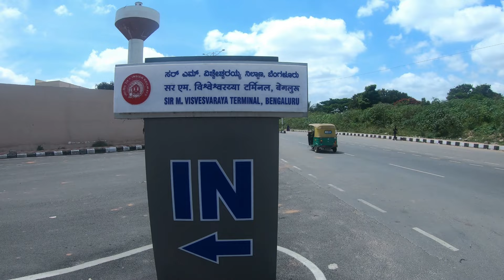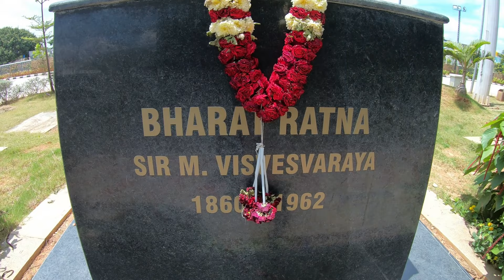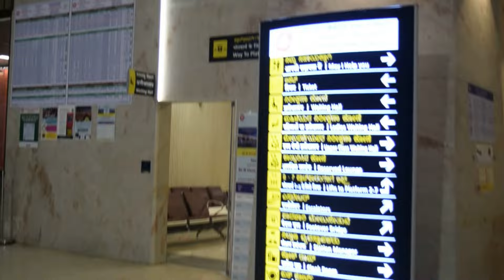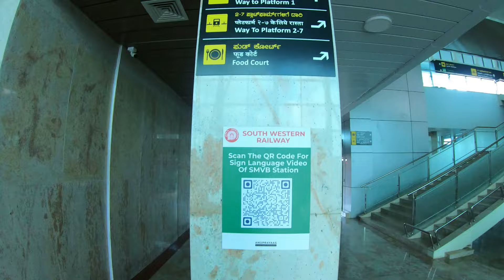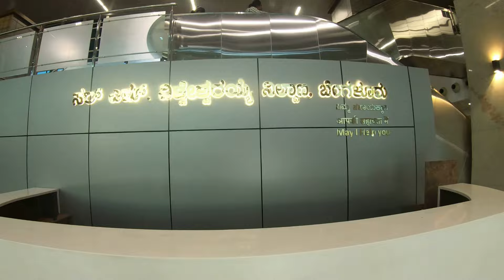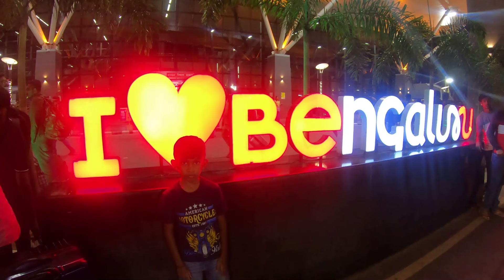Sir M Visvesvaraya Terminal | ದೇಶದ ಮೊದಲ AC ರೈಲು ನಿಲ್ದಾಣ| SMVT Bengaluru Railway Station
Sir M Visvesvaraya Railway Terminal, which boasts airport-like facilities, in Bengaluru. This is India’s first centralised AC Terminal which have drawn comparisons with Kempegowda International Airport.